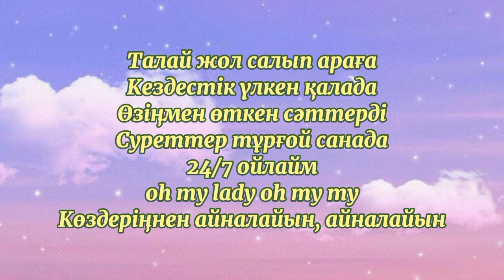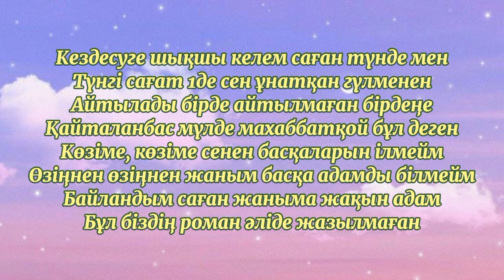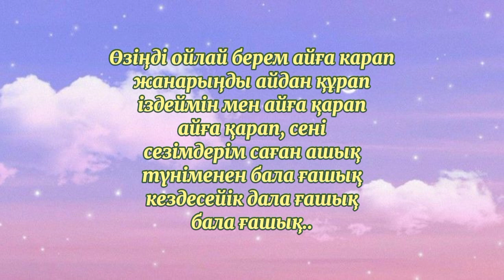Sadraddin-«Aiga qarap»(Айға қарап) 🎵❤️karaoke music lyrics sadraddin айга карап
Садраддин- Айға карап

Талай жол салып араға
Кездестік үлкен қалада
Өзіңмен өткен сәттерді
Суреттер тұрғой санада
24/7 ойлайм
oh my lady oh my my
Көздеріңнен айналайын, айналайын

қ-сы:
Өзіңді ойлай берем айға карап
жанарыңды айдан құрап
іздеймін мен айға қарап
айға қарап, сені
сезімдерім саған ашық
түніменен бала ғашық
кездесейік дала ғашық
бала ғашық..

Кездесуге шықшы келем
саған түнде мен
Түнгі сағат 1де
сен ұнатқан гүлменен
Айтылады бірде
айтылмаған бірдеңе
Қайталанбас мүлде
махаббатқой бұл деген
Көзіме, көзіме
сенен басқаларын ілмейм
Өзіңнен өзіңнен
жаным басқа адамды білмейм
Байландым саған
жаныма жақын адам
Бұл біздің ромaн
әліде жазылмаған

қ-сы:
жанарыңды айдан құрап
айға қарап, сені
сезімдерім саған ашық
түніменен бала ғашық
кездесейік дала ғашық
бала ғашық